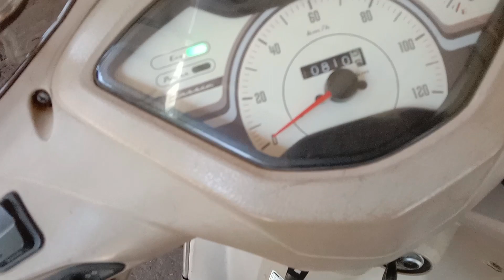टीवीएस जुपिटर पालक